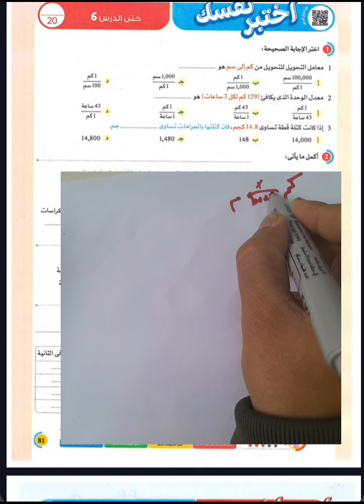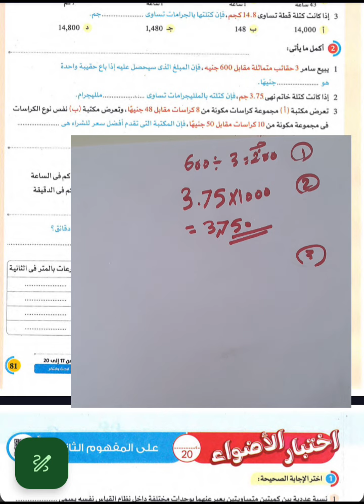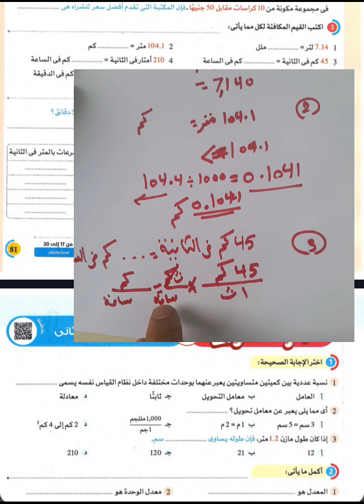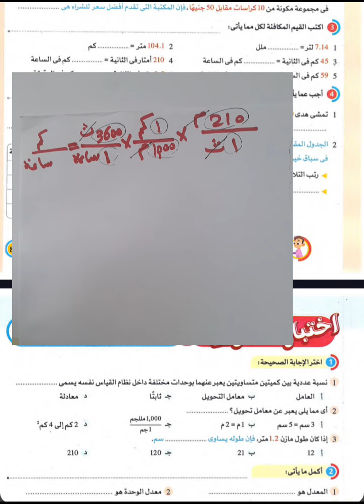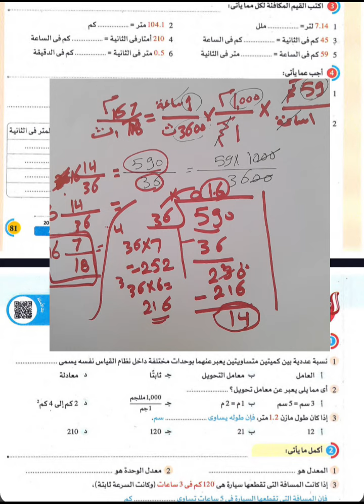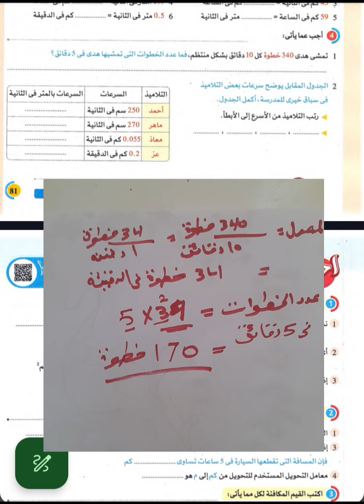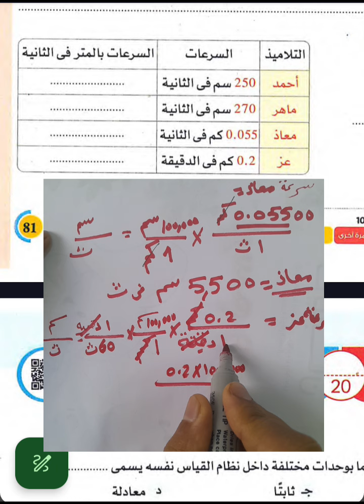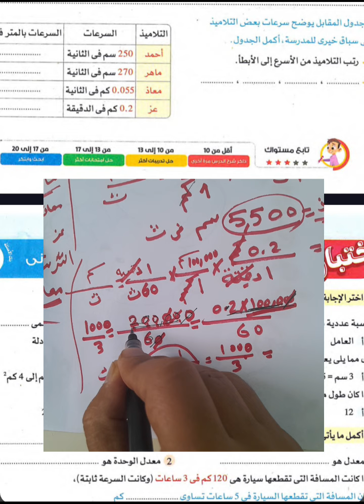الوحده العاشره # الدرس6/صفحة 81 *الترم الثاني 2024#حل كتاب الاضواء رياضيات السادس الابتدائي #❤️‍🔥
قناة/الوسام في الرياضيات علي اليوتيوب
شرح مسائل المعاصر ماث جميع المراحل
قناه رياضيات الوسام